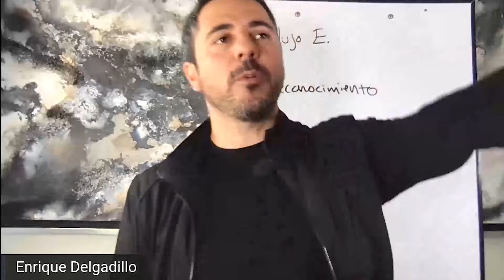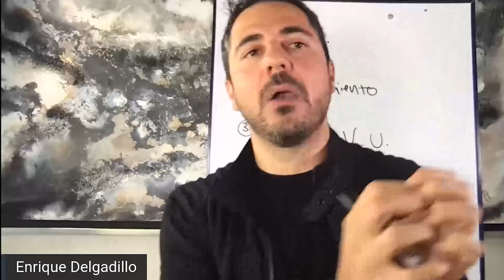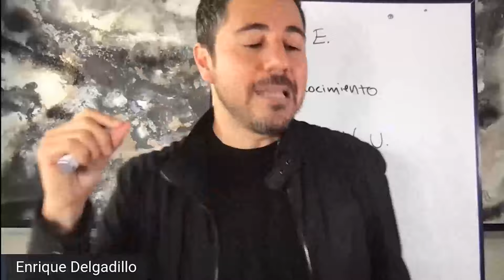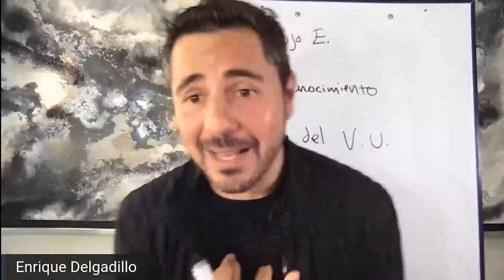Algunas cosas que nadie nos dijo sobre la energía de la prosperidad y cómo acceder a ella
Si quieres saber más sobre nuestro próximo programa, regístrate para recibir más información